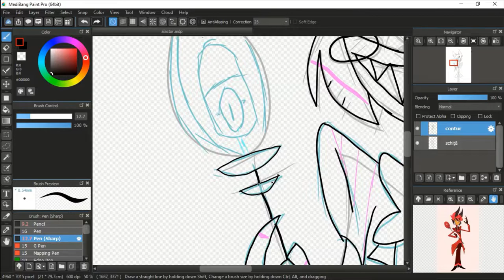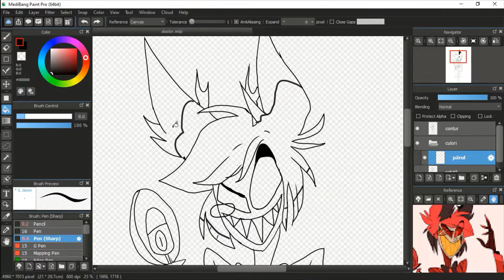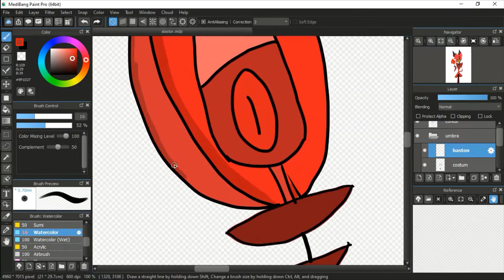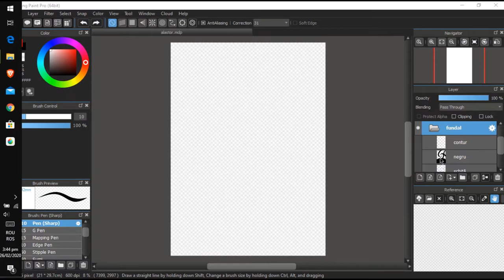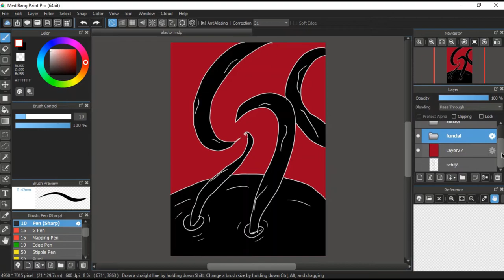L-am desenat pe Alastor (ALASTOR SPEEDPAINT)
URA.
Acesta a fost primul meu speed paint. Sper că va plăcut.sincer aș fi vrut sa desenz ceva anime dat fiind că deseneaz mai mult anime decât cartoon(linkul cu deesenele mele îl aveți mai jos) .Chiar îmi pare rău că nu m-am uitat să văd dacă filmează.

DACĂ DORIȚI SA DESENZ UN PERSONAJ LĂSAȚI IN COMENTARI . POATE FI ȘI ANIME , ȘI CARTOON
(pentru cei carora le plac fan dub urmeaza unul cu acest desen pentru adulti)

CHARACTER:Alastor
From:HAZBIN HOTEL

MY instargram:@aichi.ro